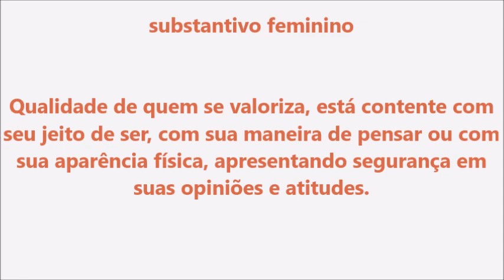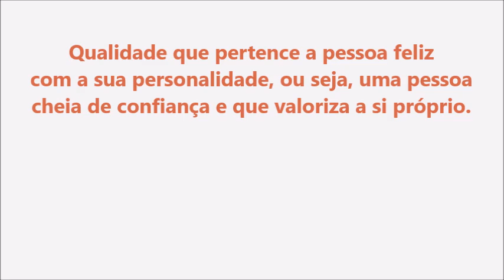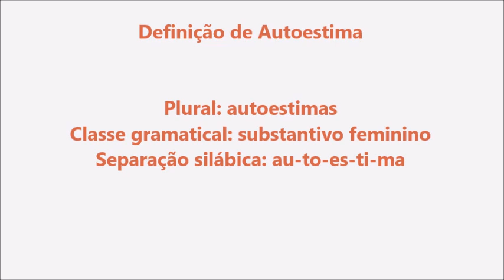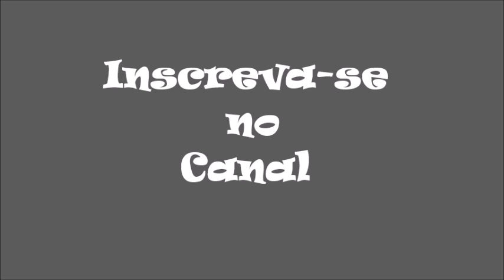Significado da palavra Autoestima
Tenho certeza que você vai curtir muito o Shopping do Desconto , ele vai facilitar sua vida na hora de encontrar lojas confiáveis on-line, vai te proporcionar  economia de tempo e de dinheiro.